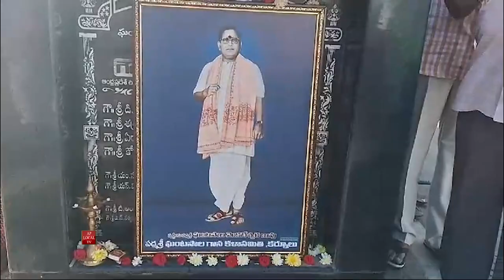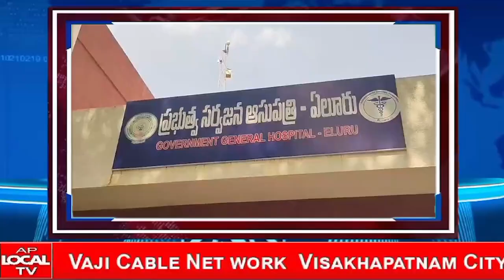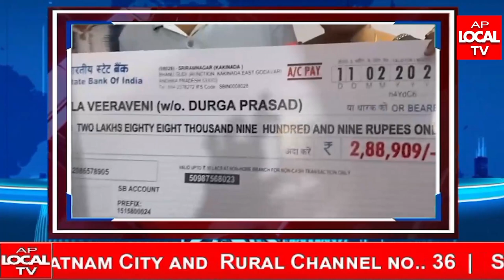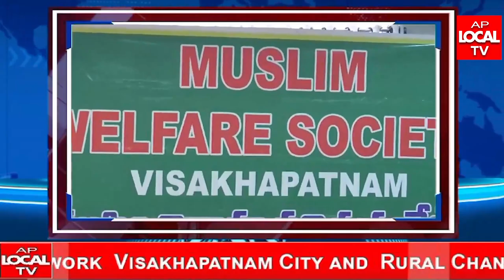AP LOCAL TV NEWS BULLETIN 12-02-2024